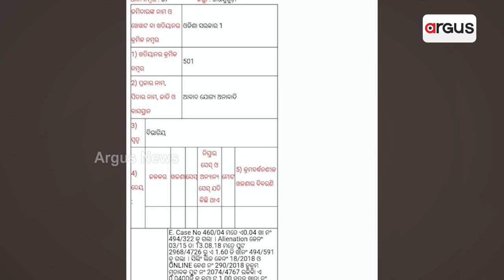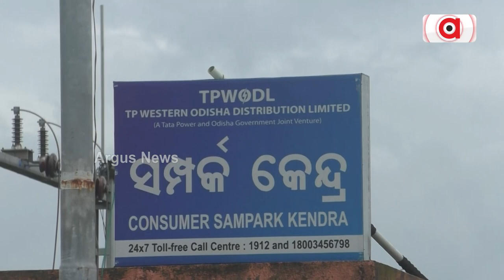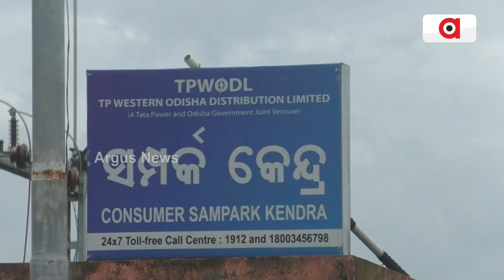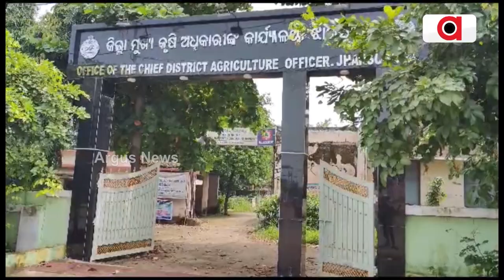Electric Substation Projected As Paddy Field To Siphon Off Insurance Money